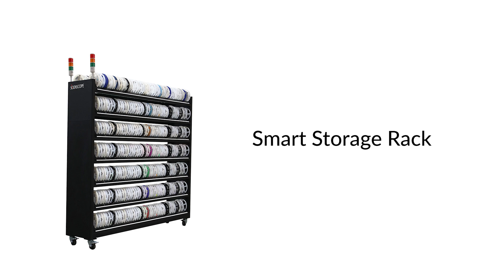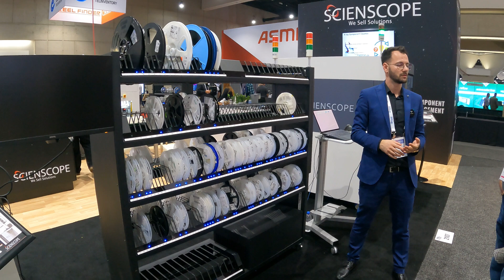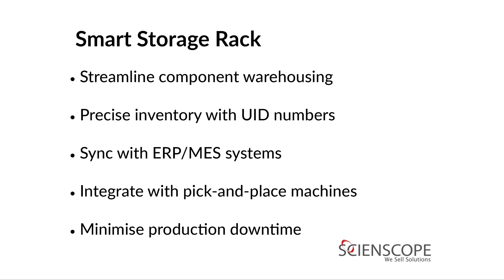Scienscope Smart Rack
The Scienscope Smart Rack - Component for SMT Production. Scan unique ID labels and place component reels in any location on the rack with full traceability. LED lights indicate that the inventory software has been updated instantly.

Hawker Richardson is the Australian & New Zealand distributor for a wide range of reliable industrial products for a wide range of industries including assembly technology, aerospace, electronics and robotics. We also offer cutting-edge stereo inspection & measurement solutions for industry, research, medical and dental.